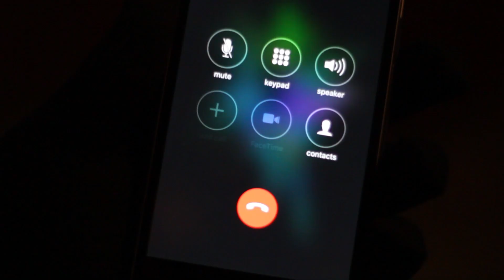Get Outside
Winter in England can be... Dull. It's pretty easy to sit inside and do nothing, and we wanted to change that. So we asked ourselves... how many adventures in your local area can you have in one single day We invite you to get outside and do the same...

See the BTS on George's, Simon's and SP's channels!

Get my Gear List (free PDF) with recommendations for beginners, intermediates and advanced,

Watch the 30 minute training 'The 7 Secrets To Cinematic Travel Videos'

Learn how to talk to camera with this One Page 'Cheat Sheet' PDF

Music in order of appearance:

Catching Flies - Quiet Nights
Tora - Jaigantic (Galimatias Remix)
Conrad Sewell - Hold Me Up (Throttle Remix)
Hayden James - Something About You (ODESZA Remix)
The Japanese House - Cool Blue